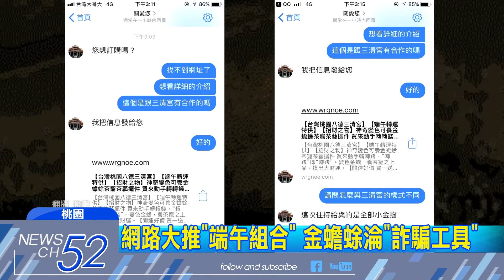20180618中天新聞 信眾求財反遭詐！ 吸金蟾蜍「攏係假」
端午節就要到了，很多人會選擇在這天，替自己補財庫，但卻有詐騙集團，竟然將歪腦筋動到桃園一家知名宮廟身上，在網路上大賣假的金蟾蜍，還推出端午獨家特賣組合，大打特賣噱頭買一送二，讓不少信眾受騙，宮廟趕緊出面澄清，希望大家不要被騙了。